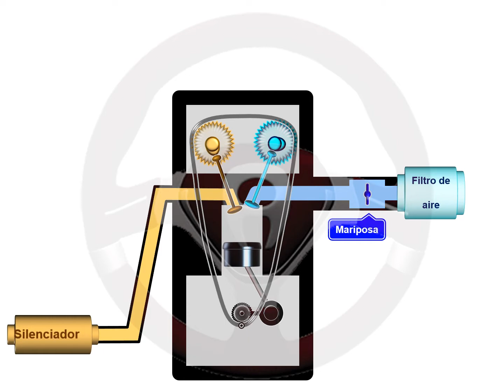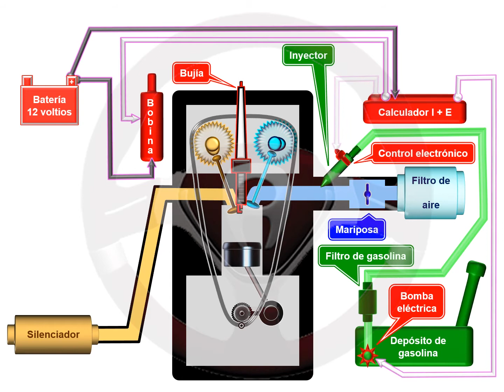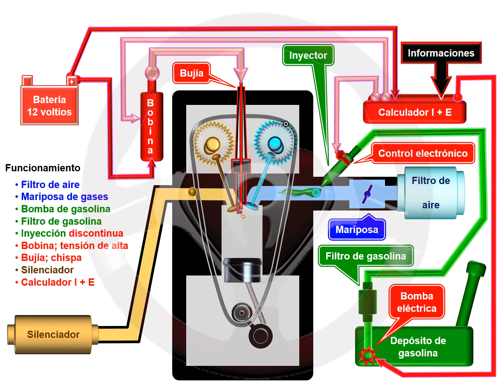ASÍ FUNCIONA EL AUTOMÓVIL (I) - 1.12 Alimentación y encendido del motor de gasolina (2/22)